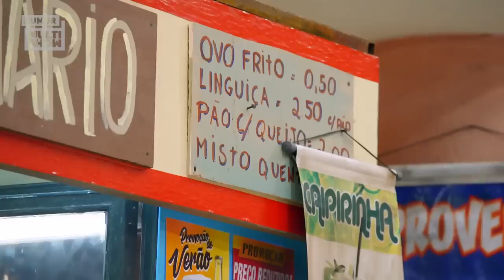BONDOSA! Graça quer doar o ar-condicionado pro Bondinho! 😶 | Tô De Graça 15/07/22 | EP15 PT 4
Graça tá furtando energia do bondinho para ligar o ar-condicionado da casa dela! Mas com essa greve, ela tá com medo de cortarem o gato e a conta vir um absurdo! Para se livrar de mais conta, ela deu uma de bondosa e disse que doaria o ar!